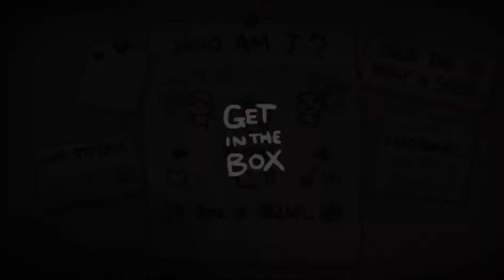Let's Play The Binding of Isaac: Afterbirth - Episode 105 (Nine Seconds)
Remember those many times when I performed at a poor level? Welp, I set the bar even lower...

This time, nothing is sacred.